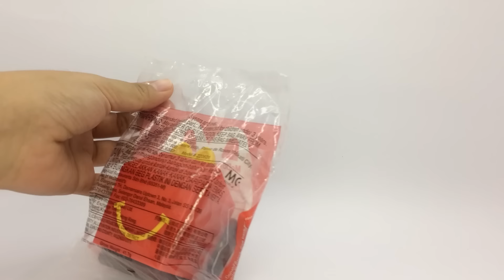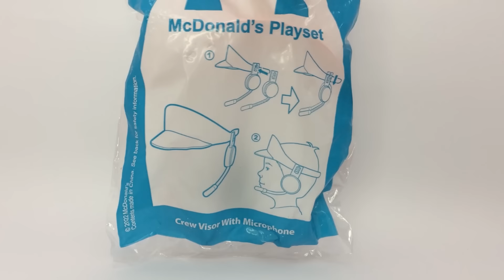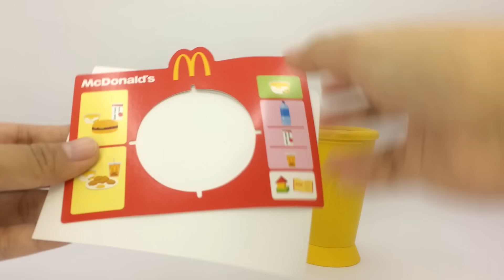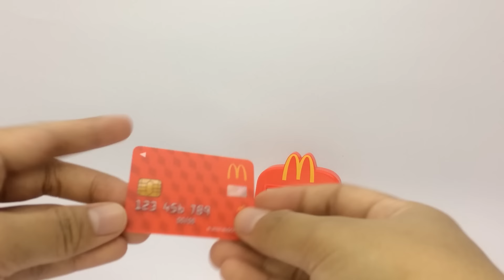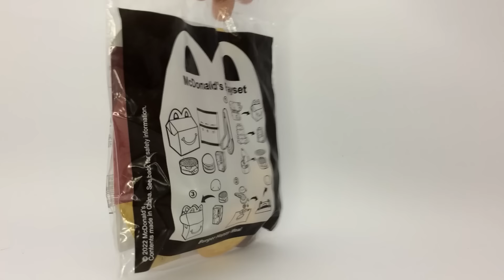McDo October 2022 Happy Meal Play McDonald's Unboxing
Be a McDonald's crew  and have fun with these amazing toys.